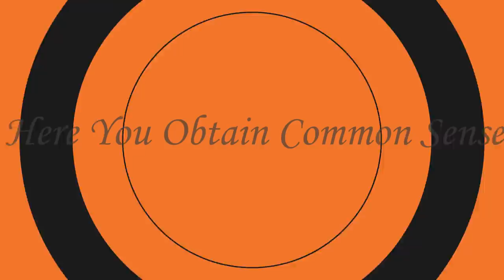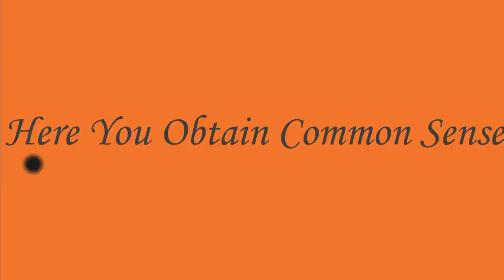SAD! Funeral Ceremony Of One Of Our Gallant Young Man That Was Protecting Our Bushes From Invaders.